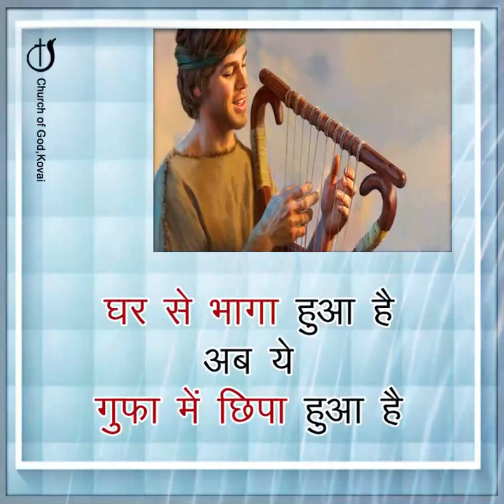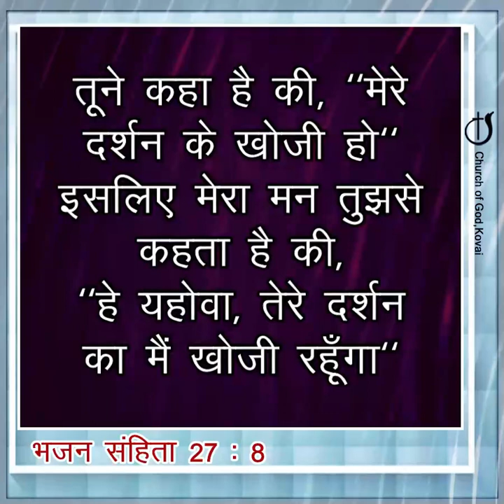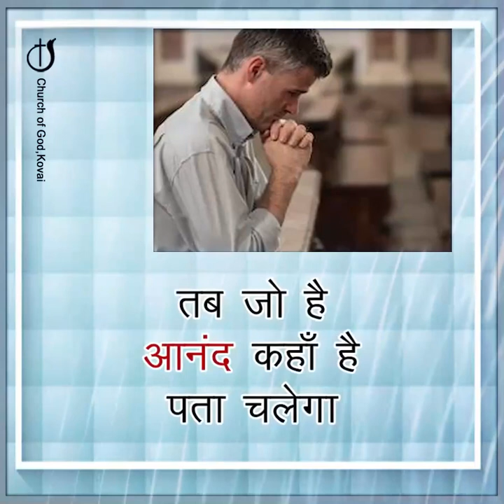परमेश्वर के साथ संगति